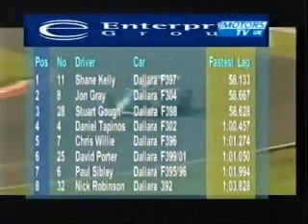Shane Kelly - Club F3 - 2006 - Oulton Park - Final Lap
Shane Kelly completes the final lap to win the 8th round of the Enterprise Group 2006 Club F3 Championship at Oulton Park.